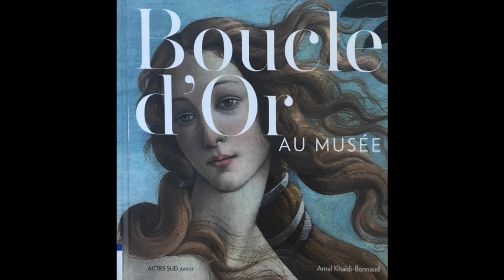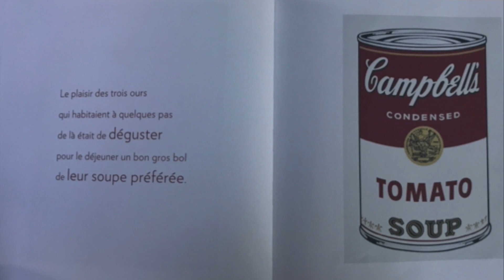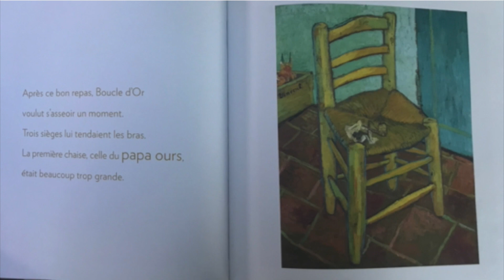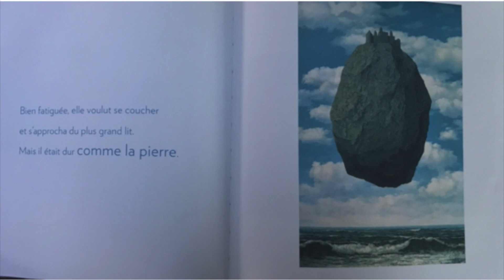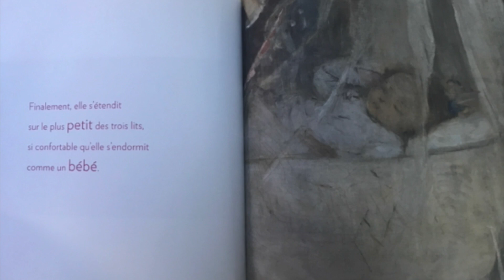Boucle d'or au musée, Amel Khaldi Bonnaud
Une histoire de Boucle d'Or illustrée à partir d'oeuvres d'art.